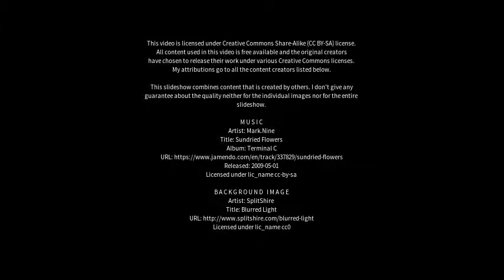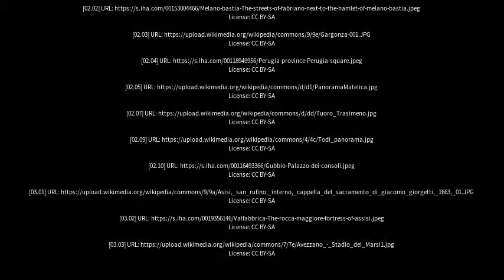Best places to visit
Best places to visit - Gualdo Tadino (Italy) Best places to visit - Slideshows from all over the world - City trips, nature pictures, etc.